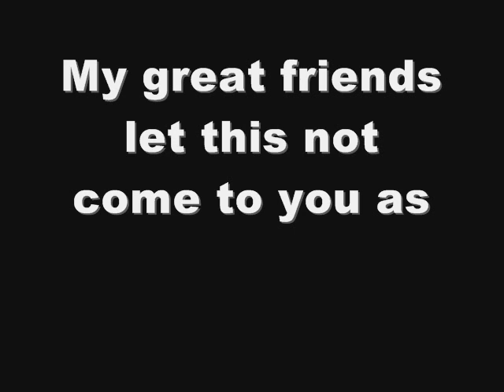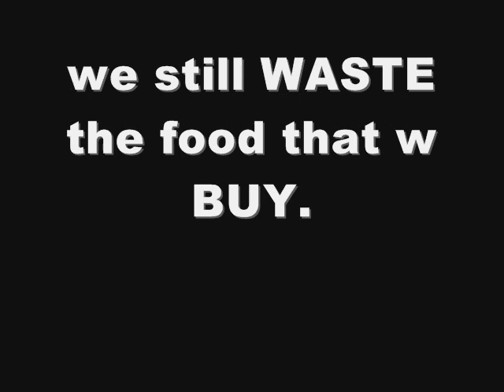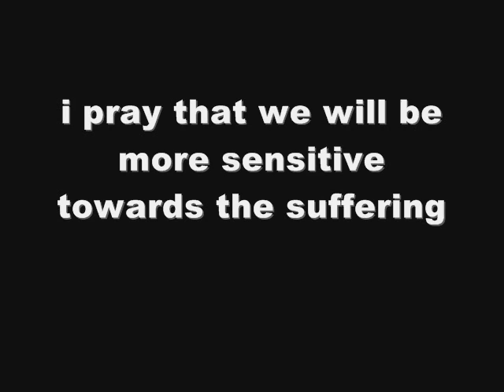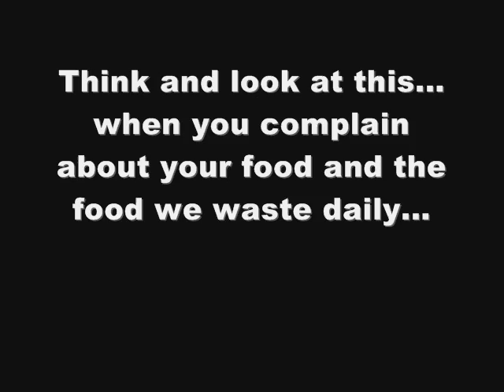Maricel's Video.wmv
realization